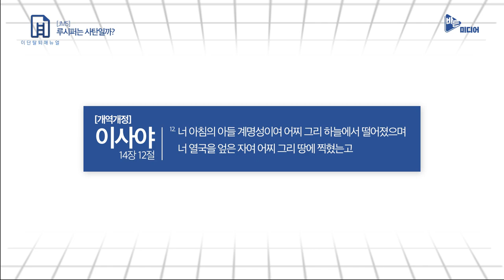루시퍼는 사탄일까?